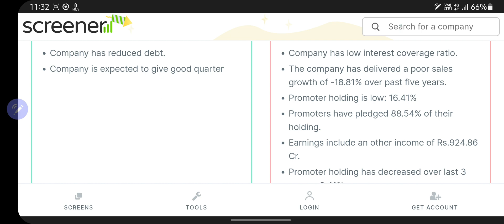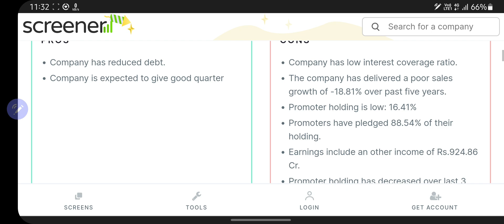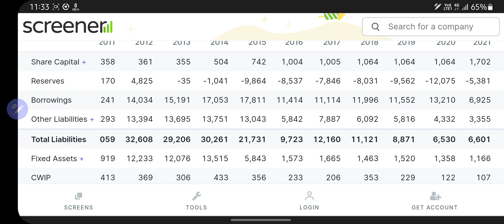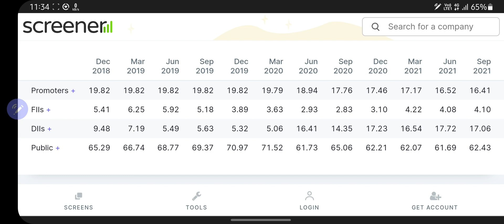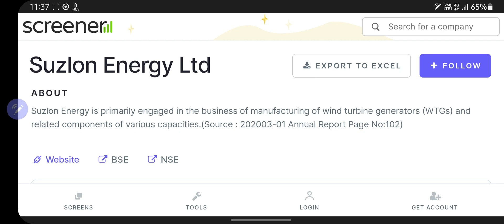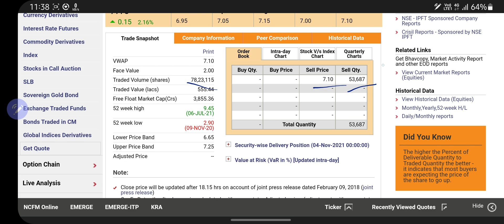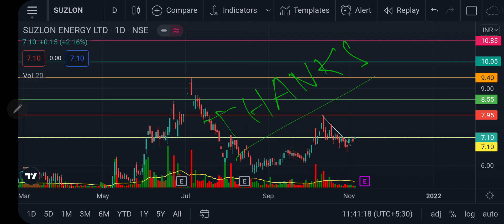Expected to give good quarter| FII Holding increased| Don't miss opportunity of profit gain| SUZLON